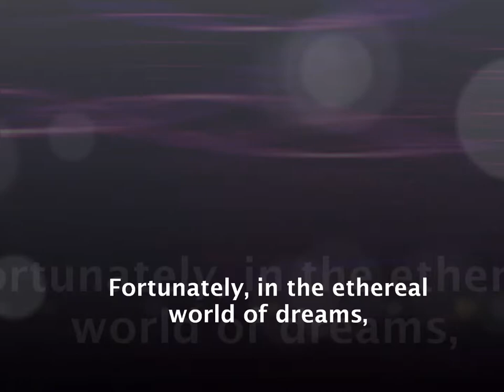Weaver of Dream book trailer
When guidance counselor Maggie O'Connell is plagued by terrible nightmares, she believes stress is the reason for her torment, but she couldn't be more wrong. Unfortunately for Maggie, in the shadows of her dreams lurks a Dream Stalker who is addicted to the dark emotions produced by her night terrors.

Zane, a Dream Weaver from another dimension, visits Maggie in her nighttime fantasies to discover there is more than just a Dream Stalker after her. As the man of her fantasies becomes real, Maggie's true nightmare begins.